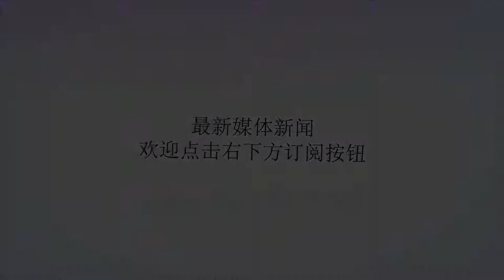法军维和部队参观学习中国维和部队扫雷排爆作业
谢谢！法军维和部队参观学习中国维和部队扫雷排爆作业